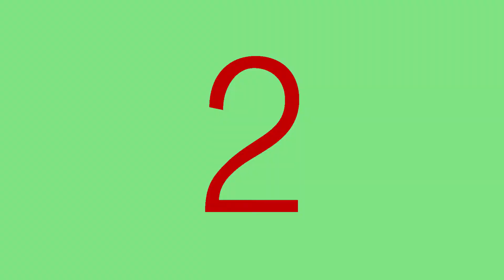COBAIN MENU BARU DI BURGER KING! ENAK GAK? ASMR DAMAI - MENU PUASA DI BURGER KING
Hi guys di bulan puasa ini Burger King keluarin menu baru namanya whopperdamaian burgernya ijo2 gtu deh
enak gak ya?
yuk cus kita coba, video kali ini ASMR so please use your earphone while watching this video
hope this video useful!!